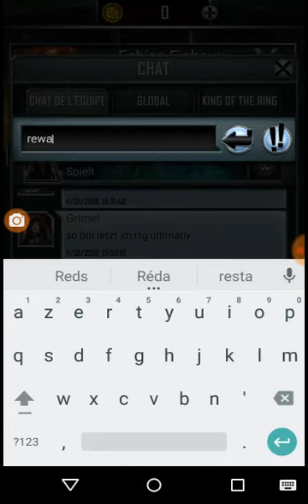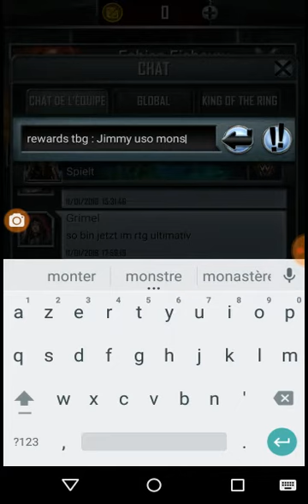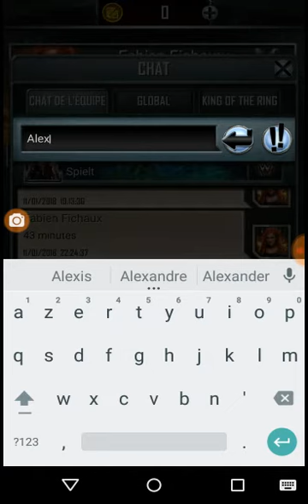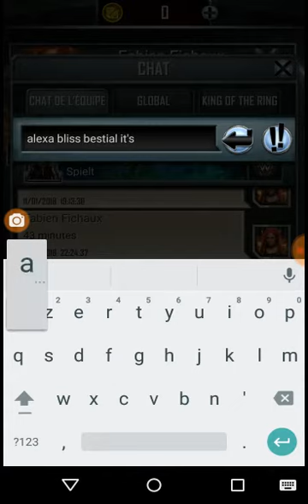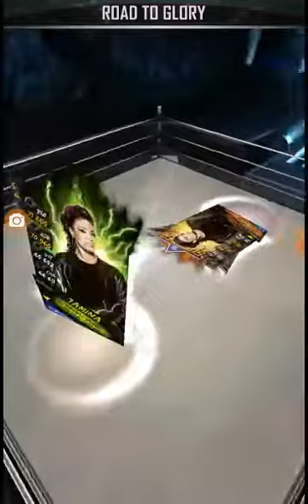WWE SuperCard Saison 4 FR #110 Récompenses TBG (pro?!) + War + RTG Solo